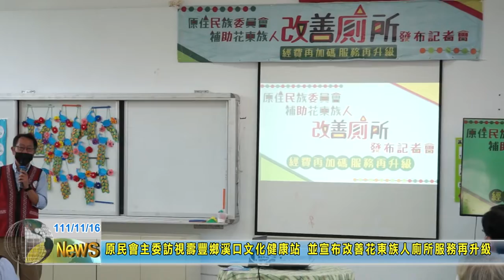20221116 01 原民會主委訪視壽豐鄉溪口文化健康站 並宣布改善花東族人廁所服務再升級